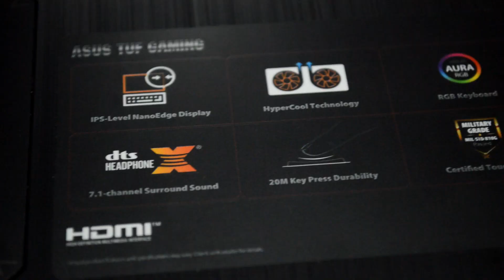HOW TO UPGRADE ASUS FX505 (Ram, SSD, HDD)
This tutorial will show you how to upgrade ASUS TUF FX505DT safety.
Upgrade asus tuf fx505dt SSD, HDD, RAM upgrade. buat kalian yang ingin upgrade asus tuf fx505dt. kudu nonton tutorial ini agar laptopnya aman dan sehat wal'afiat :).